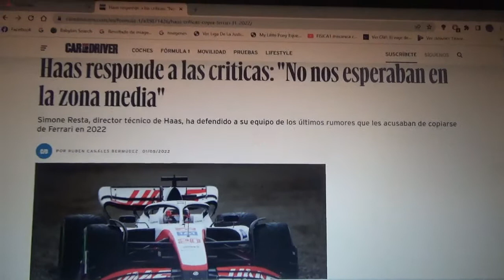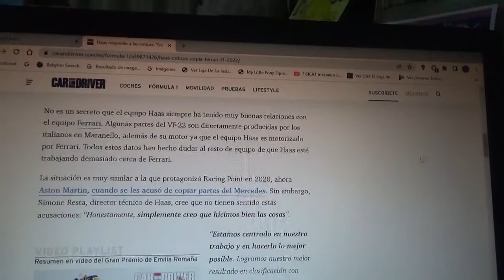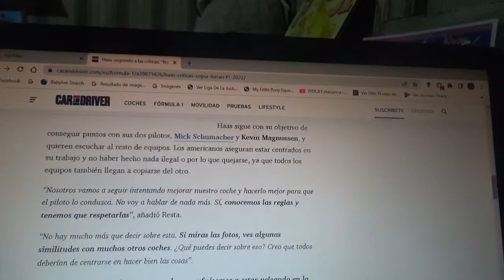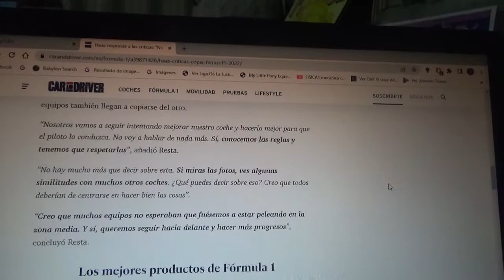Haas F1 Team responde a las críticas diciendo que "no se los esperaban luchando en la zona media"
Con esta respuesta el equipo estadounidense responde a los recientes rumores que decían que algunas de las piezas de su coche VF 22 son copia del monoplaza de Scuderia Ferrari de esta actual Temporada 2022 de la Fórmula 1